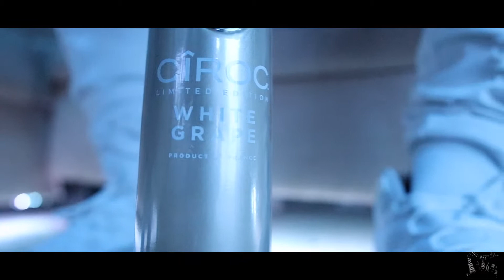Dub - On the Wrist (Radio Edit)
Beat Prod. by Money Era